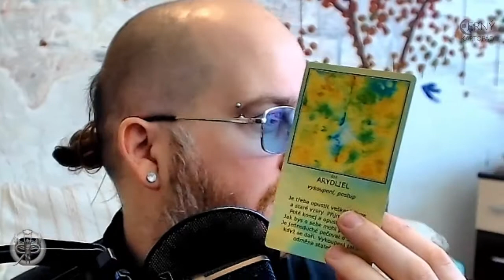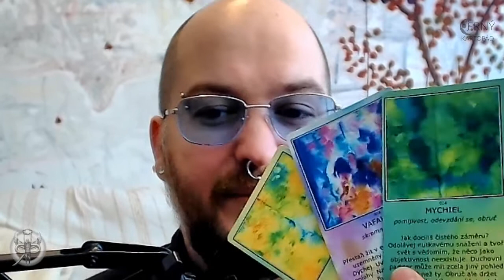Černý kartopád #8.4 - Taky pořád říkáš "My" místo "Já"?